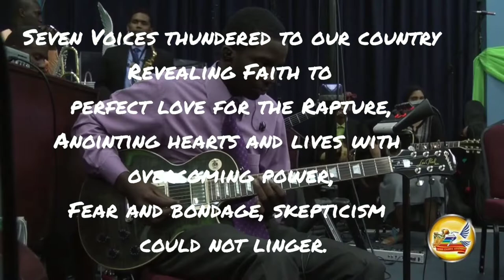The Restored Faith lyrics video// The Adoption full Redemption// Third exodus assembly songs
RESTORED FAITH
This Message bought us back to
oneness with our God,
With Seven Seals opening up
His Holy Word.
Seven Mysteries thundering out
and unfolding;
Rapturing Faith for Rapturing
Grace now revealing.

CHORUS
The Adoption, full Redemption,
All authority and power
Is restored unto the Bride in this
great hour.

I was troubled and confused in
Laodicea,
No satisfaction for this deep and
inward hunger,
Clouds of darkness hovered o’er
me trying to blind me,
The Light broke through, the
shadows flew, and now I can
see.

I have heard about the inspired
declaration,
Made by ambassadors for Christ
from South in Trinidad,
The move is on for the chosen
ones by election;
The local Bride is gathering in for
the adoption.

Seven Voices thundered out in
this hour,
Revealing Faith to Brotherly
Kindness for the Rapture,
Anointing hearts and lives with
overcoming power;
Fear and bondage, skepticism
could not linger.

We are quickened by this
blessed revelation,
Changing from glory unto glory
for Redemption,
Perfect Love uniting hearts for
translation,
Perfect Faith conquering death
for resurrection.